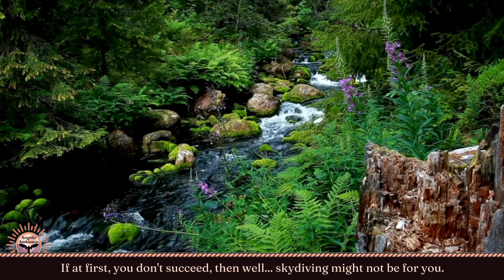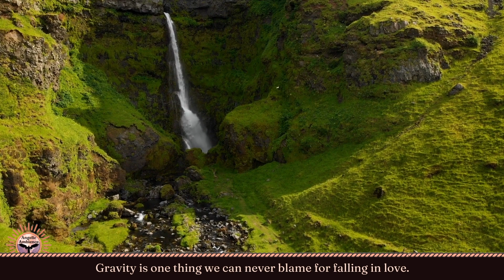Serene Strings: Original Music for Violin, Viola & Cello with Inspiring Quotes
Experience the beauty of music; original string trio compositions that weave together the elegance of violin, viola, and cello with stunning nature visuals and uplifting quotes. This video captures the essence of nature's serenity and the power of inspiring words, creating a perfect backdrop for relaxation, study, or unwinding after a long day. Let the music and imagery guide you to a place of calm and reflection.